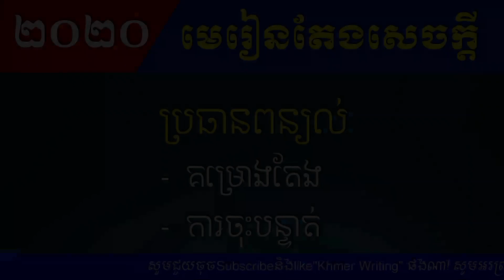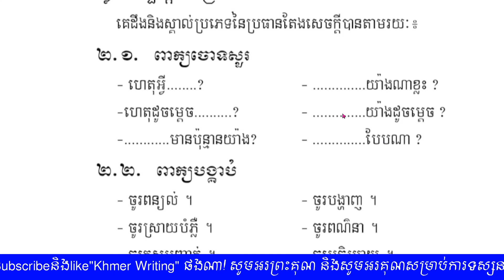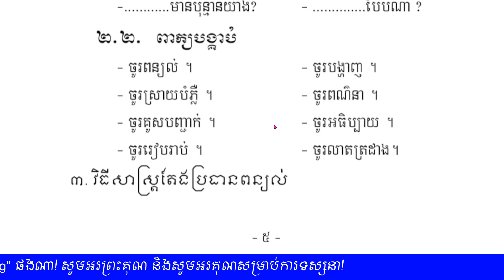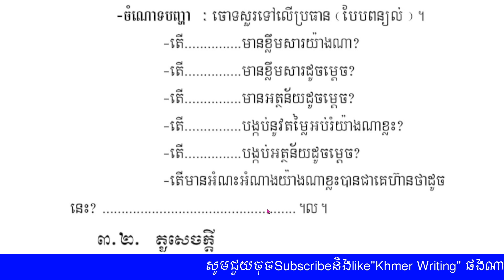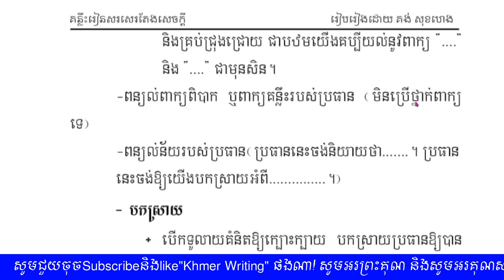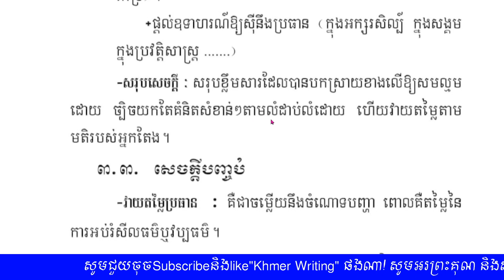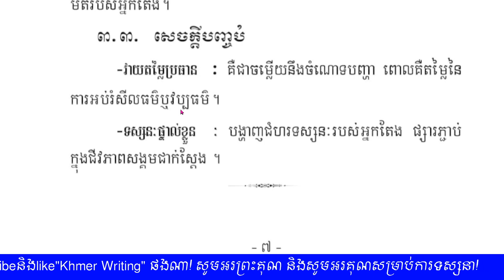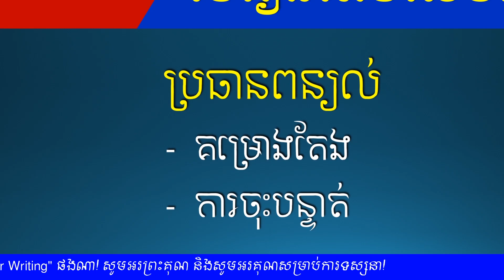តែងសេចក្ដី - តែងសេចក្ដីប្រធានពន្យល់ - គម្រោងតែង - និងការចុះបន្ទាត់ - Khmer Writing